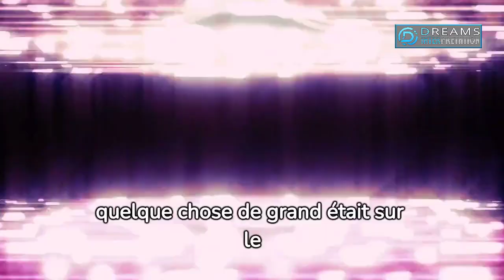5 signes que vous remarquerez lorsque tout dans votre vie est sur le point de changer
5 signes que vous remarquerez lorsque tout dans votre vie est sur le point de changer

\__Your Queries__/
interpretation des reves en islam de a à z
interpretation des reves freud
interpretation des reves en islam
interpretation des reves de a à z
interpretation des reves mohamed sanogo
interpretation des reves de l'eau
interpretation des reves spirituel
interpretation des reves caca
interpretation des reves chaussures
interpretation des reves voiture
interpretation des reves mariage
interpretation des reves cheval
interpretation des reves jung
interpretation des reves pasteur
signification des reves
signification des reves serpent
signification des reves recevoir de l'argent
signification des reves mariage
signification des reves de l'eau
signification des reves chien
signification des reves islam
signification des reves etre enceinte
signification des reves bebe
signification des reves amour
signification des reves
signification des rêves d'argent
les signification des rêves
trash signification des reves
signification reves
interpretation de reves
interpretation du reve
interprétation du rêve se voir dans la parcelle familiale
dictionnaire des reves
dictionnaire des reves gratuit de a a z
dictionnaire des reves interpretation des reves-signification
dictionnaire des rêves
signification de nos rêves
dream interpretation
dream interpretation
dream interpretation jj gitahi
dream interpretation carl jung
dream interpretation freud
dream interpretation tarot reading
dream interpretation course uebert angel
dream interpretation channel
dream interpretation prophet lovy
dream interpretation by harrison nganga
dream interpretation by joshua selman
dream interpretation by evangelist joshua orekhie
dream interpretation robert kayanja
rever de
rever de son ex
rever de sang
rever de mort
rever de cafard en islam
rever de quelqu'un signification
rever de monter des escaliers
rever de chauve souris
rever de serpent islam
rever de toile d'araignée
rever de serpent noir
rever de toile d'araignée islam
rever de faire la priere
rever de voiture qui brule en islam
rever de voir une belle femme